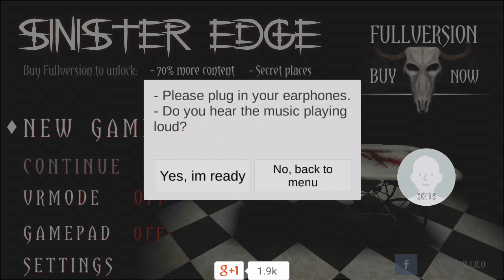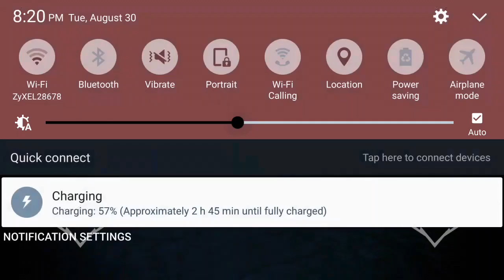Lets play "Sinister Edge"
If you want me to role-play as people just suggest it in the comments below. You can also suggest me to play free games that are on phones and the App Store.